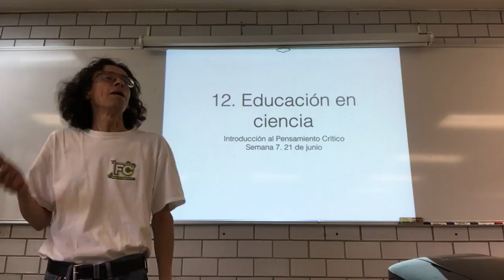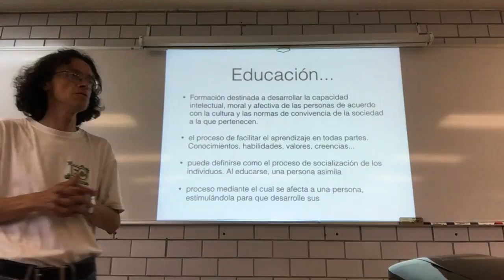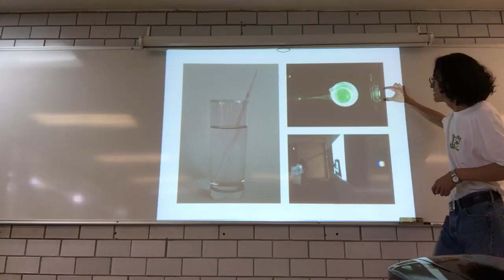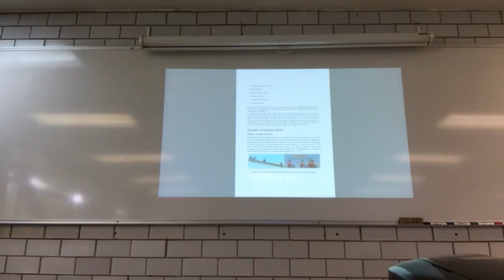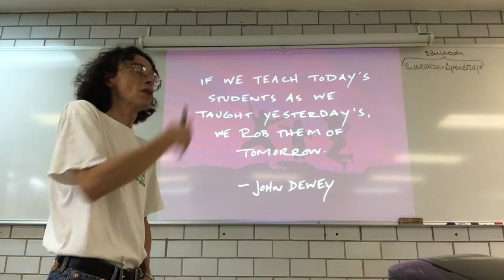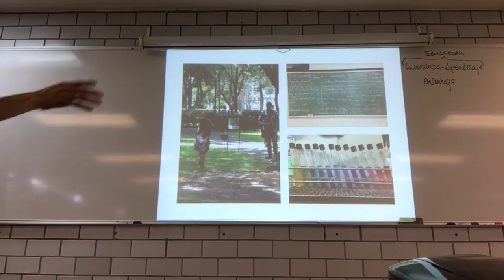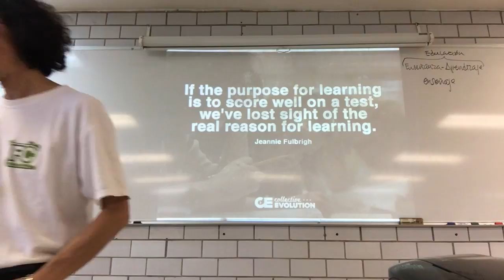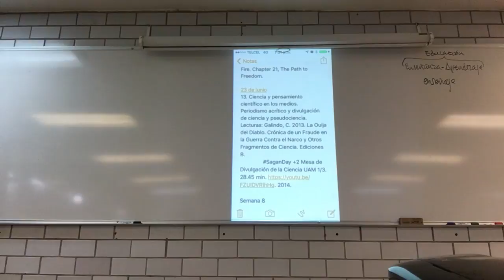Educación en ciencia - Segunda parte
Semana 7
21 de junio
12. Educación en ciencia
Segunda parte
Trimestre 16-P
Unidad Iztapalapa